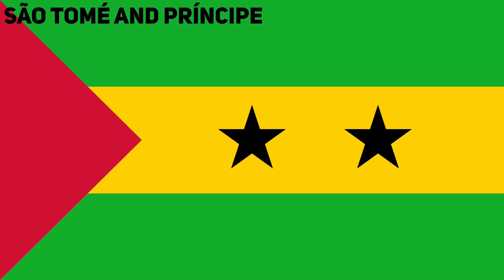Flags Transition (Multiple Five Pointed Stars of Equal Size)